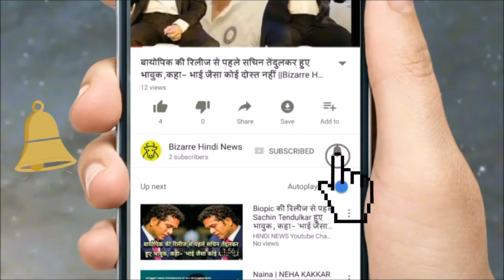जब मस्त होकर चलती सड़क पर नाचने लगीं दिल्ली की लड़कियां...|| Bizarre Hindi News